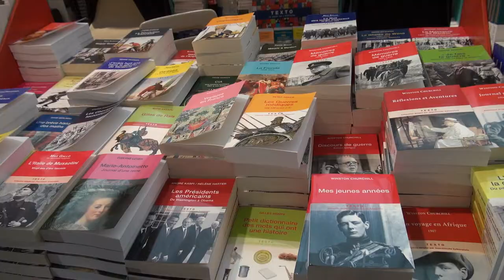Gérard Courtois - Les grandes crises politiques françaises, 1958-2014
A l'occasion des "Rendez-vous de l'Histoire" de Blois 2014, rencontre avec Gérard Courtois autour de l'ouvrage "Le Monde : Les grandes crises politiques françaises, 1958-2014" aux éditions Perrin. Sous la direction de Gérard Courtois, coordination éditoriale Grégory Berthier-Gabrièle.